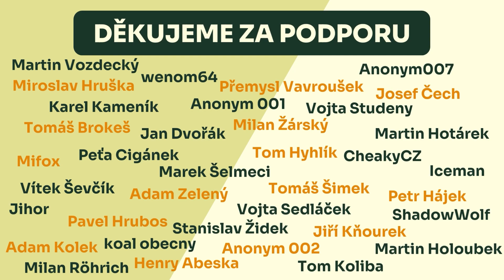Jak se zabezpečit proti pádu české koruny? Jak jednoduše zhodnotit neinvestované dolary?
V dnešním díle se s Liborem podíváme na zoubek české koruně, řekneme si jak uvažovat při investicích v cizích měnách. Podíváme se novinku od @xtbczsk a to úročení vkladu v USD a EUR. Připomeneme si úročení vkladů v CZK od @CYRRUS-cesko a výhodný kurz na převod měn od @cyrrusfx497. A nezapomeňte se přihlásit na online investiční konferenci od @xtbczsk !

Chcete podpořit náš kanál?

Obsah videa nepředstavuje investiční poradenství ani doporučení. Nejsme finanční poradci/konzultanti a obsah tohoto webu je založen na osobních názorech a zkušenostech. Jelikož informace v tomto videu nejsou finančním a investičním poradenstvím, neměli byste přistupovat k finančním/investičním rozhodnutím pouze na základě obsahu a materiálů v tomto videu – za rozhodnutí, která učiníte, nesete výhradní odpovědnost.